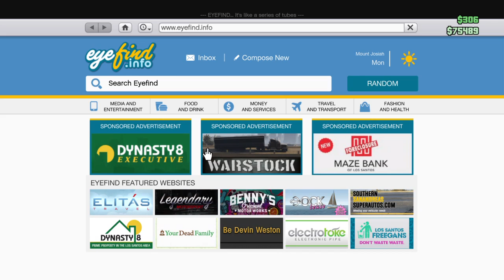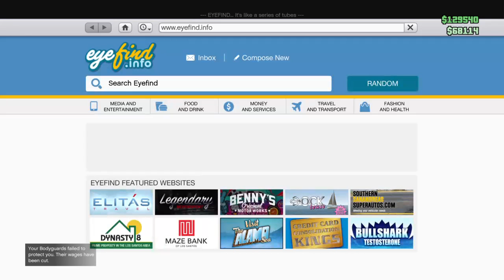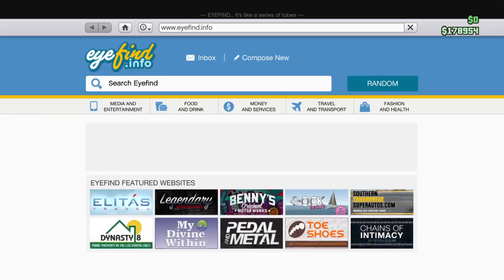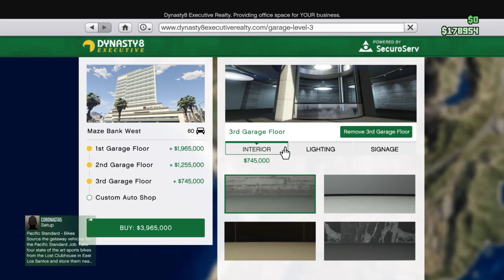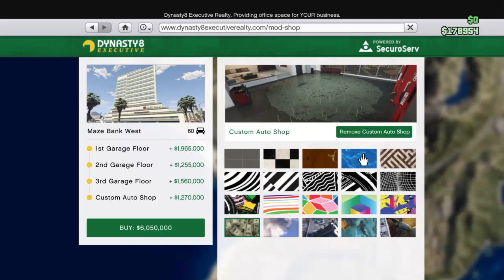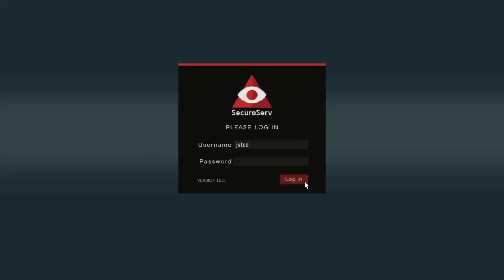How to make over 4.000.000 million dollars in gta 5 onine in less than an hour!!!